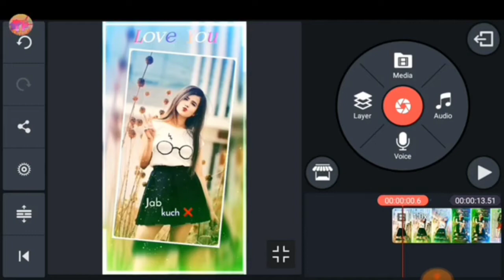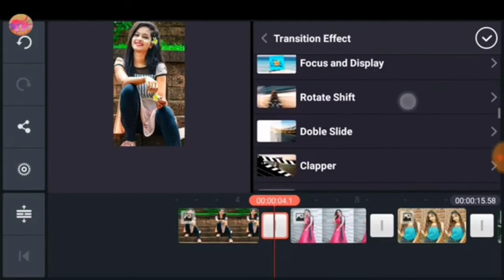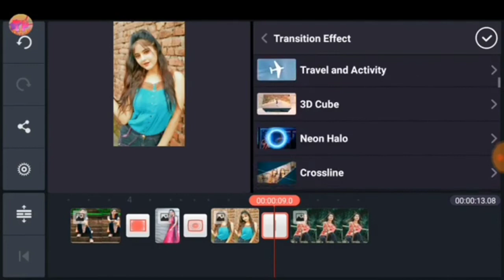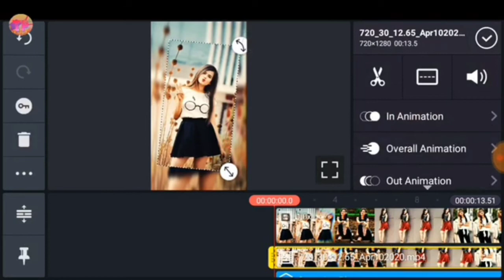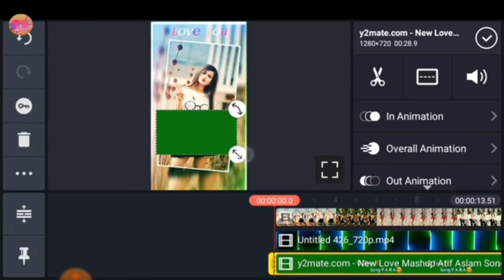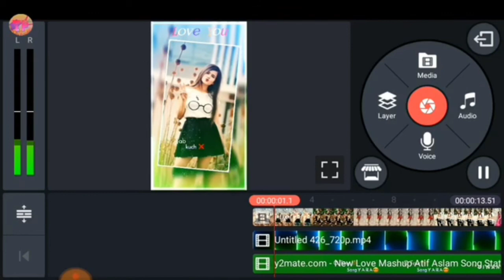સ્ટેટ્સ એડિટ કઈ રીતે કરવું નવું tutrital આપણા. માટે જોવાનું ભૂલશો. નહિ